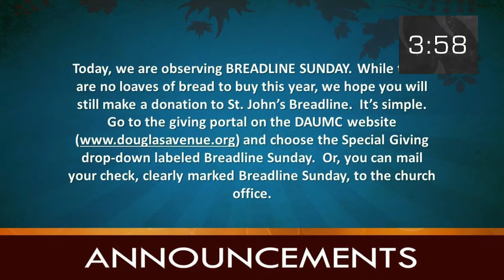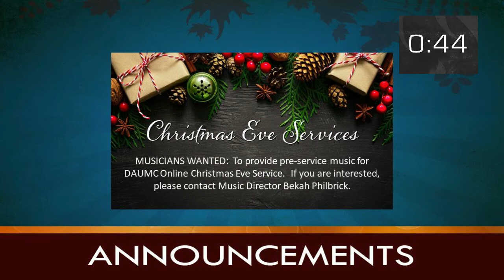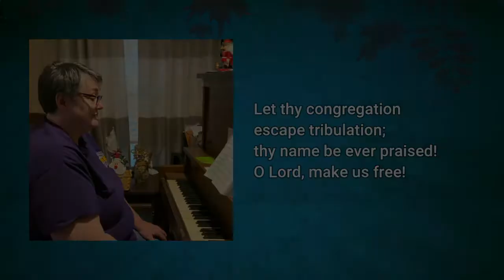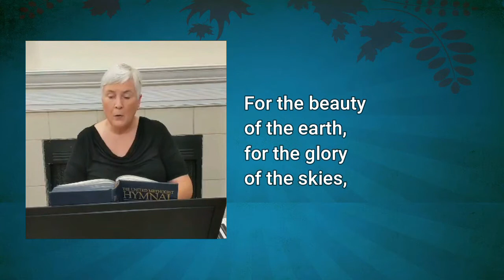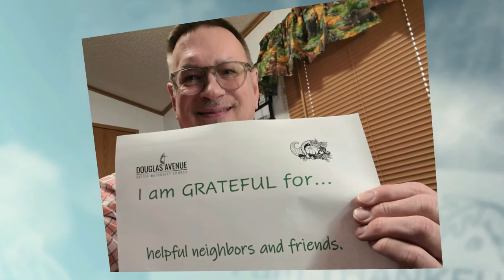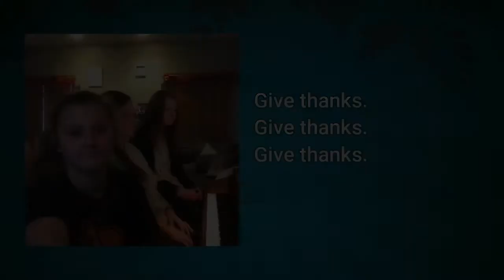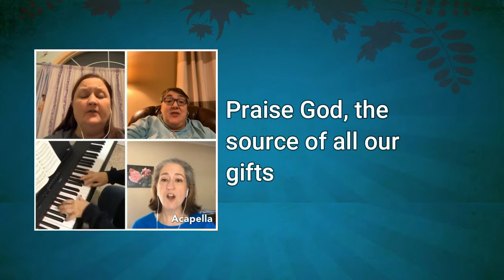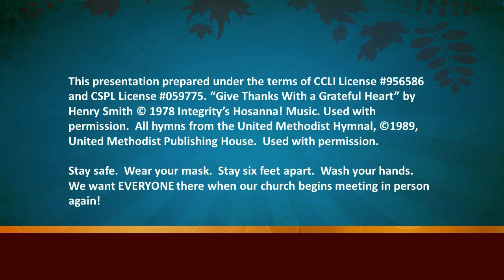November 22 2020 DAUMC Online Worship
Join Douglas Avenue United Methodist Church in celebrating Thanksgiving Sunday.  We will give thanks for the beauty of the earth, and for God's great love for us!  Please let us know that you have joined us, by completing our Contact Form, available